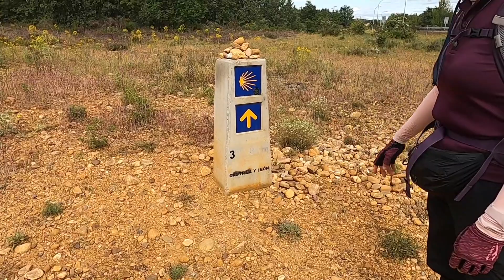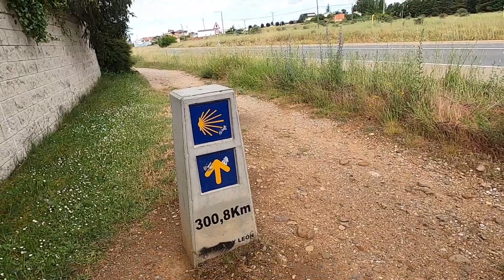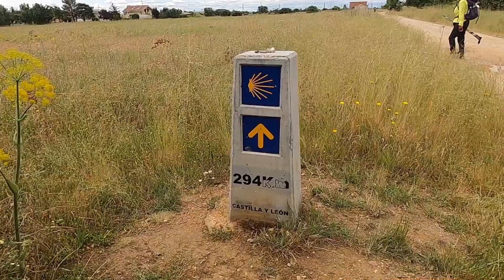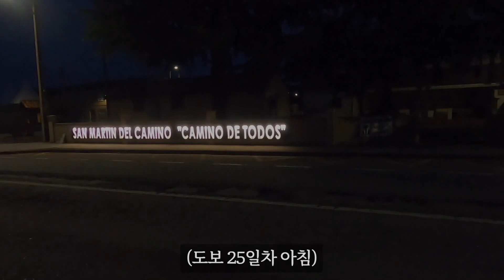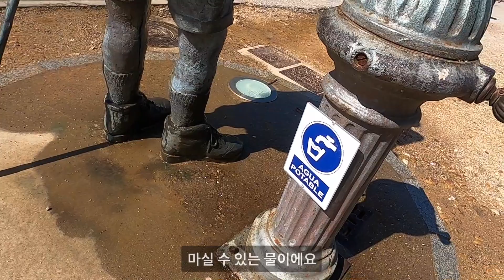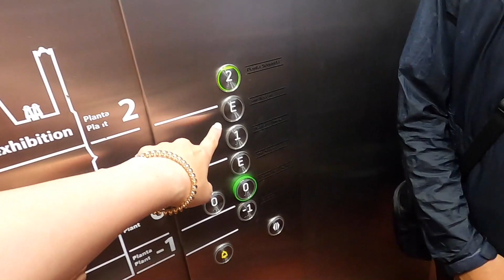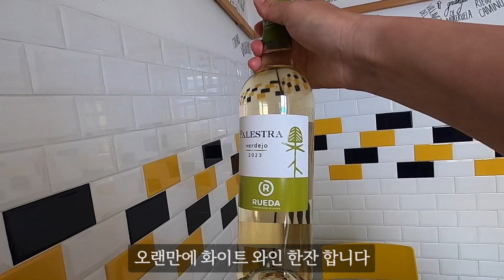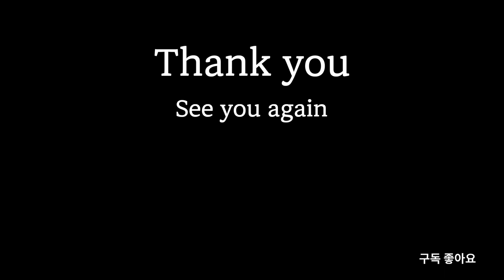Ep18)산티아고 순례길 알베르게에 휴양 온 줄.. 행운을 삼태기로 퍼드립니다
도보 24일차) 레온 ~ 산 마르틴 델 까미노 25km
도보 25일차) 산 마르틴 델 까미노 ~ 아스토르가 25km
대도시 레온을 출발해 작은 마을에서 수영도 하고
아스토르가에서 가우디의 건축물도 구경하고
휴양과 관광을 누리며 보낸 날들이였습니다.